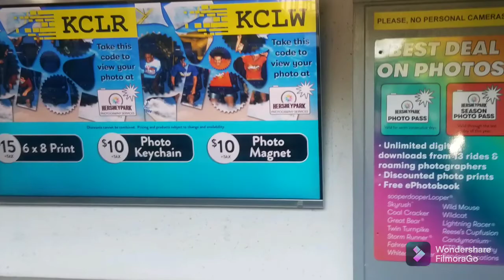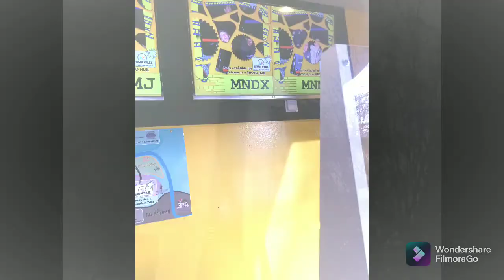2021 recap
thanks you everyone for this amazing year and always have a insane day